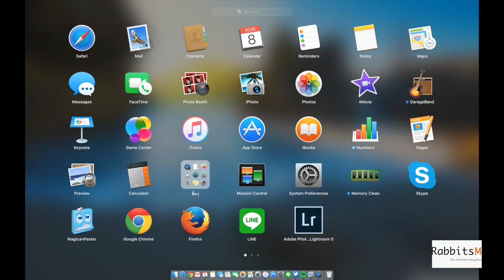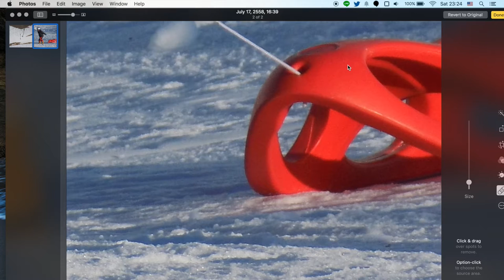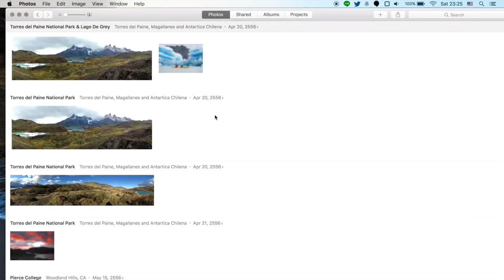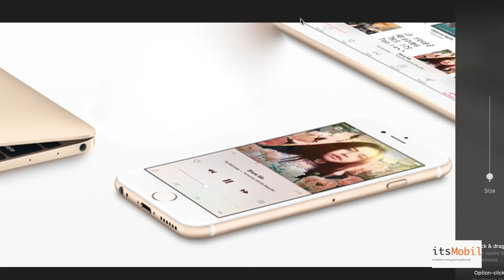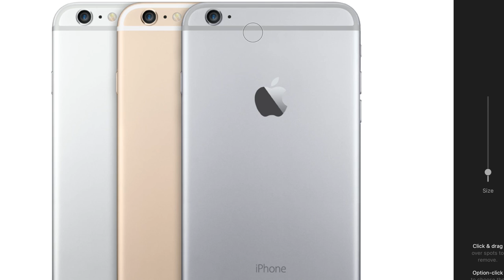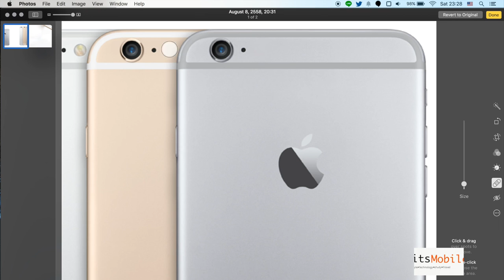Rabbitsmobile EP 3 | สอน Retouch รูป ใน Photos บน MAC